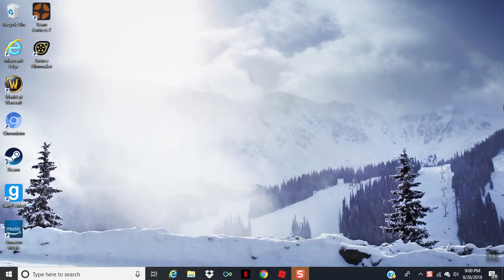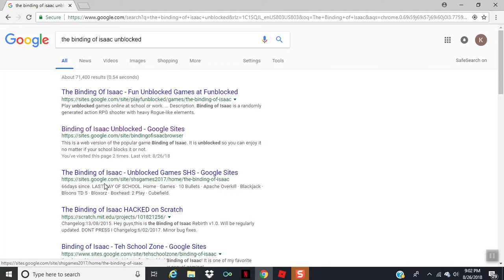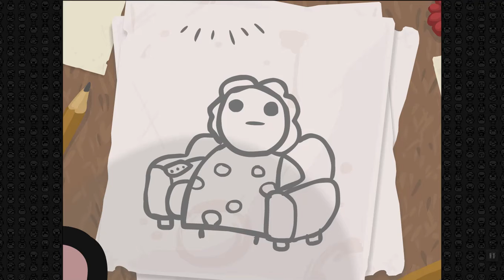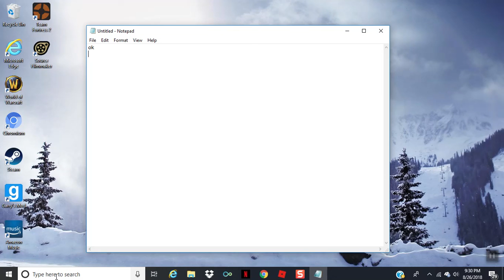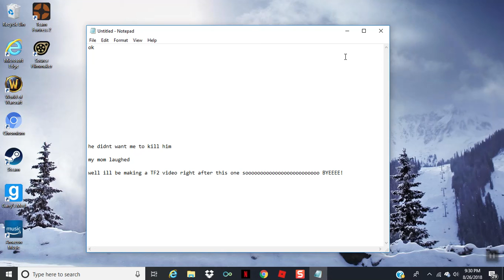The Binding of Isaac